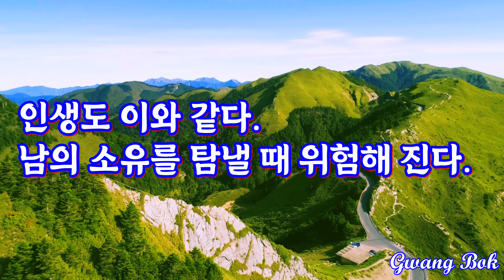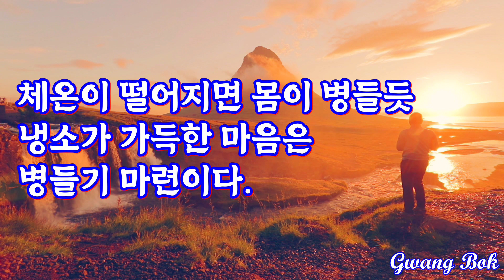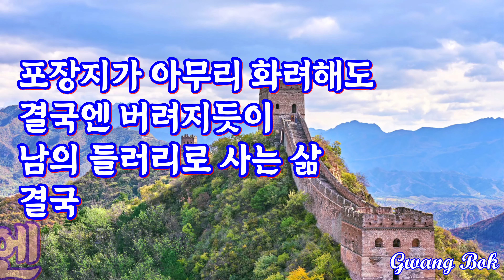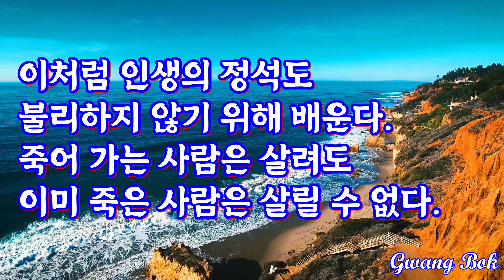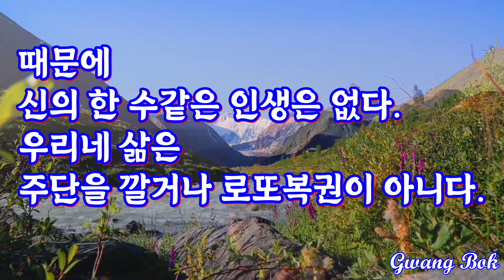삶의 지혜를 얻는 글